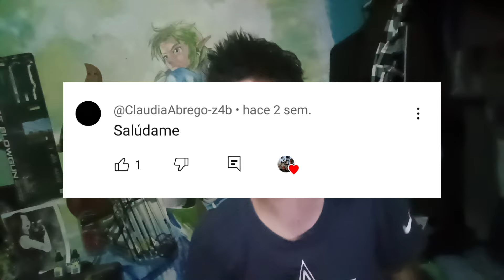tips para apuntar con resortera #3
Otro tip más de como es la manera que yo uso para apuntar con resortera a la hora de cazar